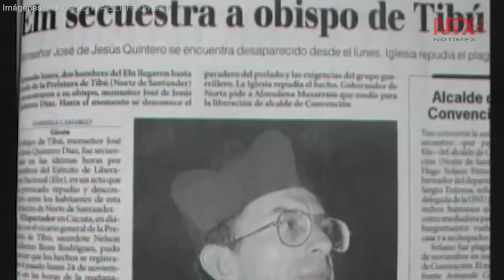ELN en la encrucijada de negociar la paz o mantener la guerra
El ELN evalúa la opción de negociar con el gobierno o someterse a una confrontación militar